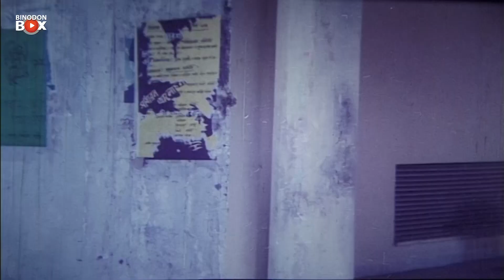কলেজের মধ্যে নষ্টামি | Prem Piyashi - প্রেম পিয়াসী | Salman Shah, Shabnur, Misha Sawdagor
Movie : Prem Piyashi - প্রেম পিয়াসী
Star Cast : Salman Shah,Shabnur,Rajib,Misha Showdagor
Cinematographer : Sirajul Islam Siraj
Edit : Shofiqul Islam Shofiq
Story  : Sani Alam
Dailouge, ScreenPlay & Direction By : Reza Hashmot
Language : Bengali
Category: Bengali Movie
Label : Binodon Box